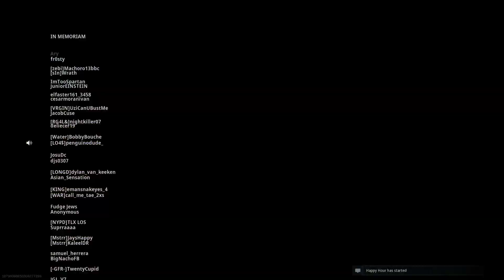Another DUOS WIN !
Another DUOS WIN with Something (Justin). It was a crap start i never jumped only kill i had was a AFK lmao!